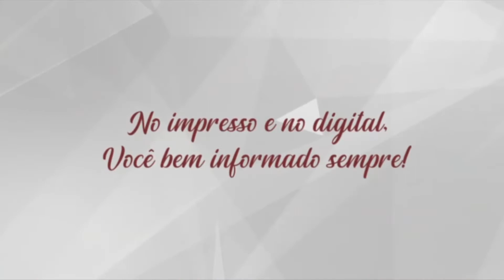AEROPORTO DE DIONÍSIO CERQUEIRA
Semana passada, o Jornal da Fronteira divulgou no impresso e no site sobre a entrega da ordem de serviço para investimentos no aeroporto de Dionísio Cerqueira, para liberá-lo para voos não comerciais. Veja o vídeo da solenidade, como foi.